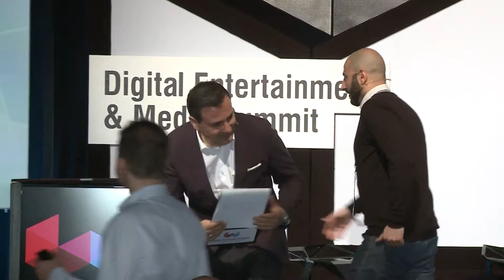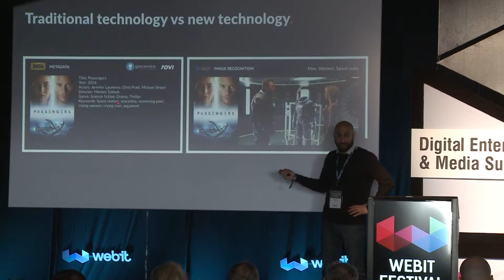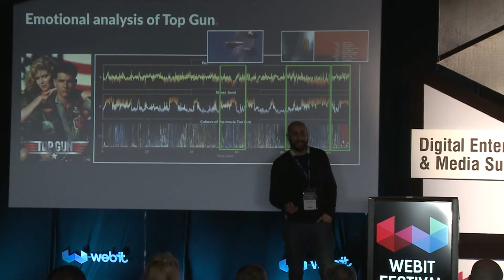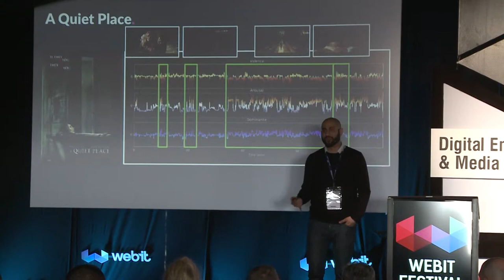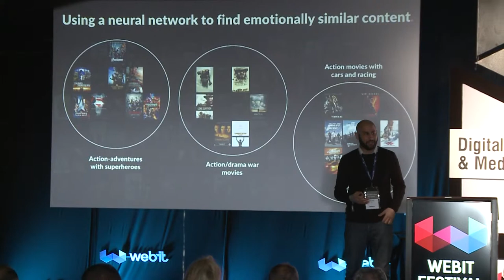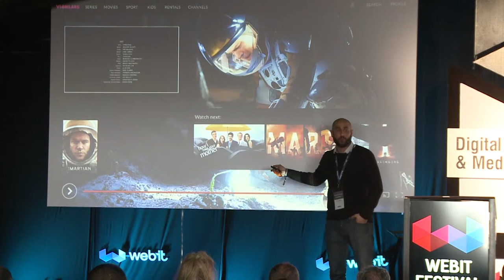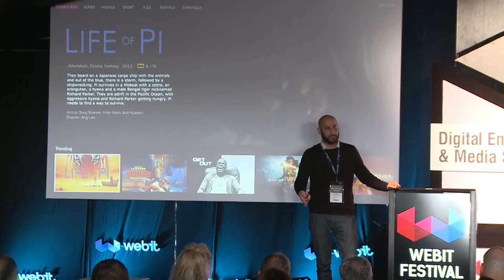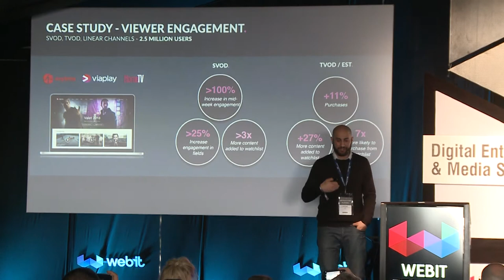Keynote: Discovery beyond Meta-data - Webit.Festival Europe 2019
Liste to Arash Pendari - Vionlabs / Founder and Creative Directorabout Discovery beyond Meta-data

Arash will discuss the current state of user experiences, and how the content discovery processes of tomorrow can be pushed beyond the constraints of the limited meta-data of today by using AI-technology to unlock the emotional construction of content. A revolution that over time will lead to the death of meta-data as a foundation for Content Discovery.